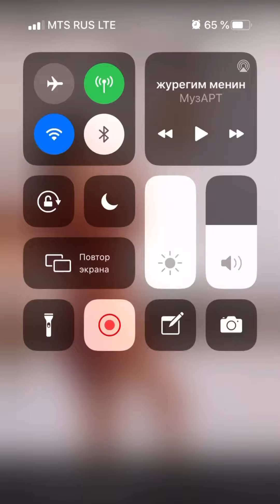Сборник Даника 20.05.2021г.